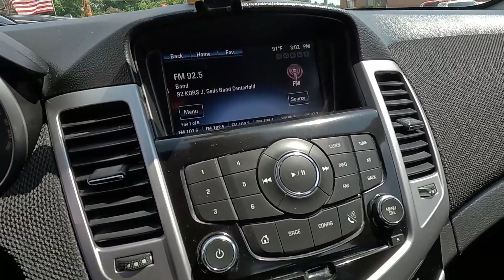Used 2016 Chevrolet Cruze Limited 4dr Sdn Auto LT w/1LT Car For Sale In St. Paul, MN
Please visit Jackson Auto East to view this Used Red 2016 Chevrolet Cruze Limited 4dr Sdn Auto LT w/1LT for sale in St. Paul, MN.

Stock# 7978

Description:
2016 Chevrolet Cruze Limited 4dr Sdn Auto LT w/1LT
Cruise Control
Air bags, frontal and knee for driver and front passenger, side-impact seat-mounted and roof rail for front and rear outboard seating positions includes Passenger Sensing System (Always use safety belts and child restraints. Children are safer when properly secured in a rear seat in the appropriate child restraint. See the Owner's Manual for more information.)
Air conditioning, single-zone electronic includes air filter
Alternator, 130 amps
Armrest, rear center, articulating, with dual cup holders
Assist handles, driver, front passenger and rear outboard
Audio system feature, 6-speaker system
Axle, 3.53 final drive ratio
Battery, 438 cold-cranking amps
Brakes, 4-wheel antilock
Brakes, front disc/rear drum
Center stack, integrated with ambient LED back lighting
Compass display
Convenience hooks, rear
Cup holders 2 in front center console, 2 in rear seat armrest and 1 bottle holder in each front door panel
Door handles, body-color
Door locks, rear child security
Engine, ECOTEC Turbo 1.4L Variable Valve Timing DOHC 4-cylinder sequential MFI (138 hp [103 kW] @ 4900 rpm, 148 lb-ft of torque [199.8 N-m] @ 1850 rpm)
Enhanced Acoustic Package
Front wheel drive
Glass, solar absorbing, tinted
Headlamps, halogen composite with automatic exterior lamp control and delay feature
Lamp, LED center high-mounted stop/brake (CHMSL)
LATCH system (Lower Anchors and Top tethers for CHildren), for child safety seats
Lighting, interior dome with theater dimming, dual map lights, illuminated trunk area
Mirror, inside rearview manual day/night
Oil life monitoring system
Rear air ducts, floor mounted
Safety belt pretensioners, driver and front passenger, dual
Safety belts, 3-point, all seating positions, front height adjustable
Seat adjuster, driver 6-way manual
Seat adjuster, front passenger 6-way manual